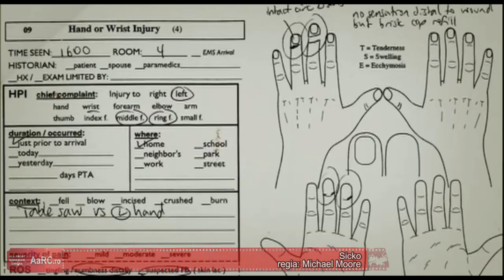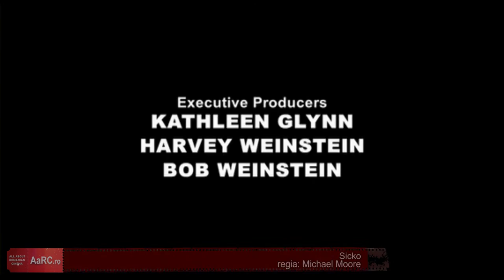Masterclass Cristian Tudor Popescu